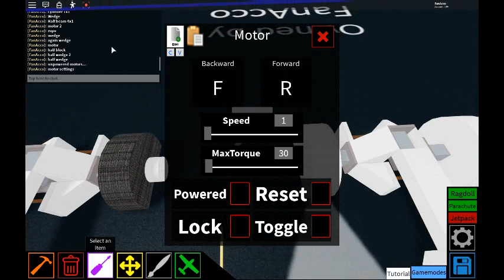Plane Crazy tutorial Suspension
Plane Crazy ; Roblox

Подвеска для 6х4 грузовиков.
Suspension 6x4.